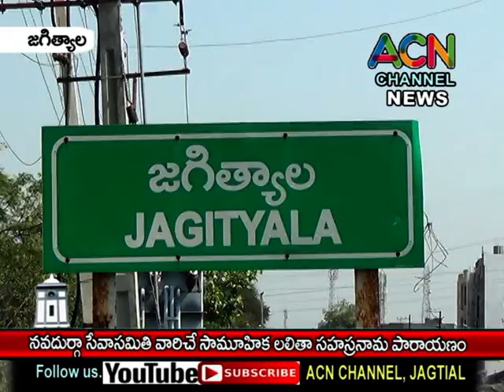జగిత్యాల నవదుర్గా సేవా సమితి ఆధ్వర్యంలో సామూహిక లలితా సహస్రనామ పారాయణం